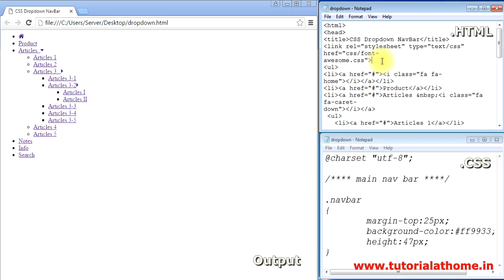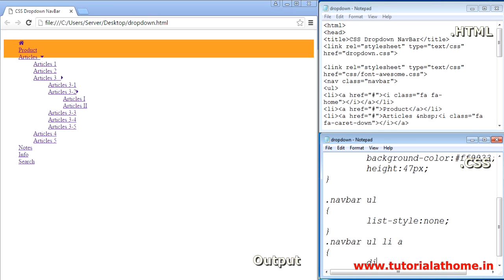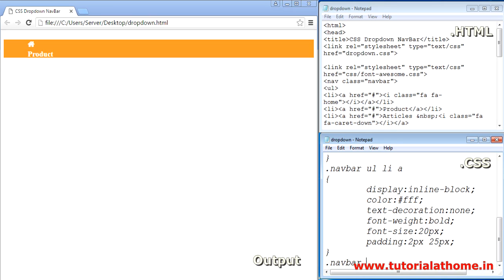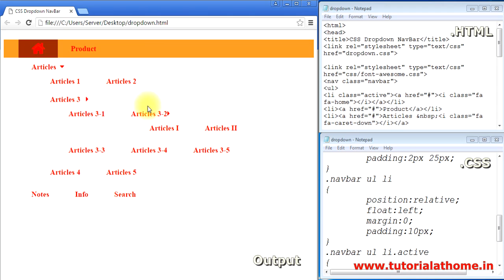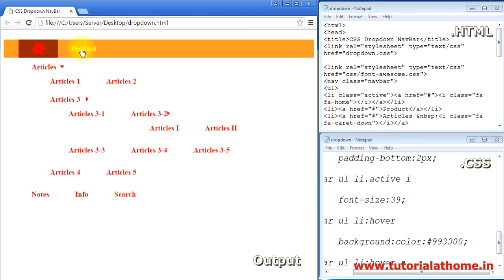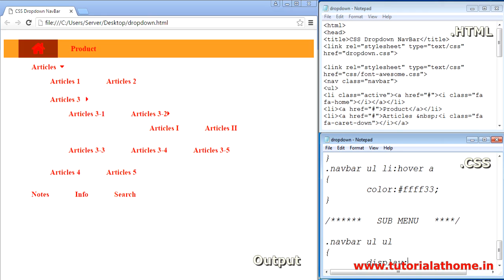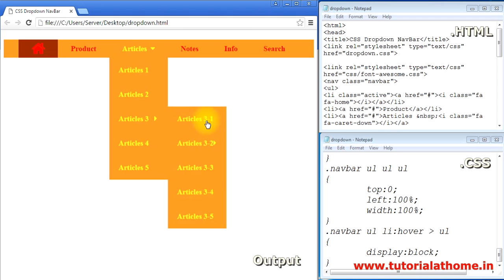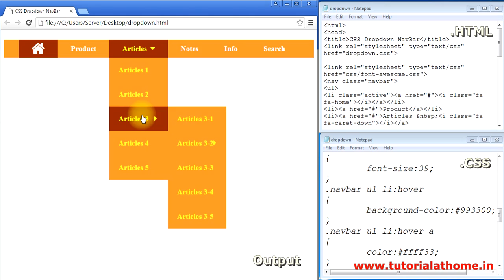Dropdown NavBar creation Using CSS & HTML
Today we are learning about the creation of a dropdown nav bar or menu bar in a web page. At first we create  a multilevel menu using ul tag in html. After then design the list using the CSS. In ccs we write the code in two steps
1. Design for top level menu
2. Design for sub menu